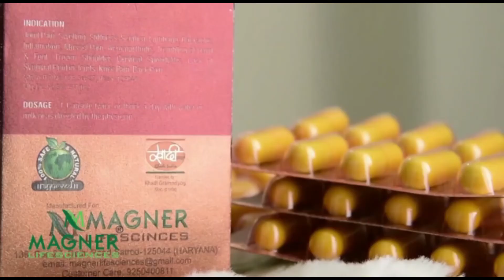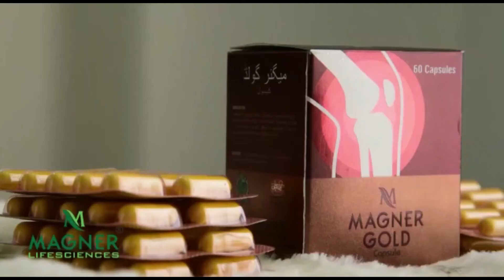JOINT PAIN BEST MEDICINE || MAGNER LIFE SCIENCES || MAGNER GOLD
ONLY FOR PREPAID CUSTOMERS

 MAGNER LIFESCIENCES || OFFICIAL YOUTUBE CHANNEL